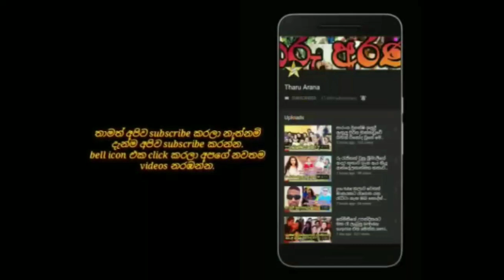ඉසුරුගෙයි තරින්දිගෙයි ආදර කතාවේ ඇත්ත නැත්ත ගැන ඉසුරු හෙළිකරයි.isuru lokuhettiarachchi